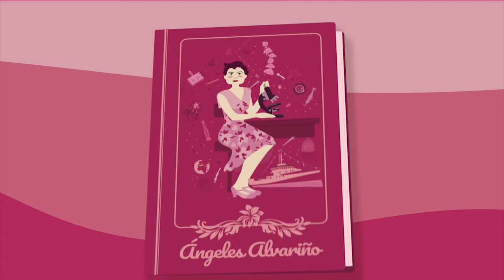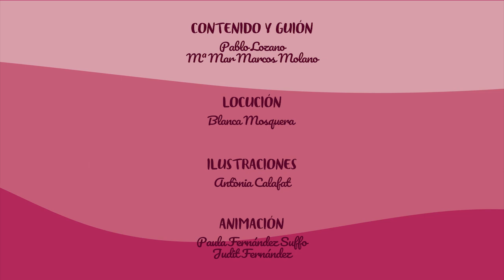ÁNGELES ALVARIÑO: Experta en zooplancton que descubrió 22 nuevas especies para la ciencia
El 3 de octubre de 1916 nació en Serantes, un pequeño pueblo costero de Galicia, María Ángeles Alvariño González. Con solo tres años leía y estudiaba música. Le encantaban los libros de historia natural y en 1933 terminó el Bachillerato Universitario en Ciencias y Letras en la Universidad de Santiago de Compostela.

Se fue a Madrid para estudiar Ciencias Naturales en 1934 pero, a causa de la Guerra Civil, se cerraron las aulas y volvió a Galicia. Aprovechó este tiempo para aprender francés e inglés, lo que le resultaría fundamental para su futura carrera científica en el extranjero. Ángeles pudo continuar sus estudios tras la guerra y se licenció en 1941.

Después de algunos años como profesora de instituto regresó a Madrid junto a su marido, que era marino militar y había sido destinado allí, y se incorporó como becaria en el Instituto Español de Oceanografía (IEO) a los 32 años. Dos años después consiguió por oposición una plaza de bióloga oceanógrafa en el laboratorio del IEO en Vigo y empezó a estudiar el zooplancton.

En 1953 recibió una beca para seguir estudiando estos pequeños organismos en Inglaterra, donde se convirtió en la primera mujer científica en trabajar a bordo de un barco británico de investigación. Tres años más tarde recibió otra ayuda, esta vez para continuar sus investigaciones en EEUU bajo la tutela de otra pionera de la que ya hemos hablado: Mary Sears. Ella sería quien, impresionada con su obra, la recomendó para ocupar un puesto en el Instituto Scripps de Oceanografía, en California, donde permaneció hasta 1969 analizando miles de muestras de plancton de todo el mundo.

Continuó su carrera en otra prestigiosa institución americana, la NOAA, donde estudiaría las larvas de peces en el plancton. Tras su jubilación oficial, en 1987, continuó trabajando como científica emérita y también escribiendo y dando a conocer la historia de las ciencias marinas en España.

Gracias a su meticuloso trabajo, Ángeles describió 22 nuevas especies planctónicas para la ciencia. Además, otros científicos han nombrado especies en honor a Alvariño, como el quetognato Aidanosagitta alvarinoae o la hidromedusa Lizzia alvarinoae.

En 2005 falleció y desde 2012 uno de los buques oceanográficos más avanzados de la flota científica española lleva su nombre.